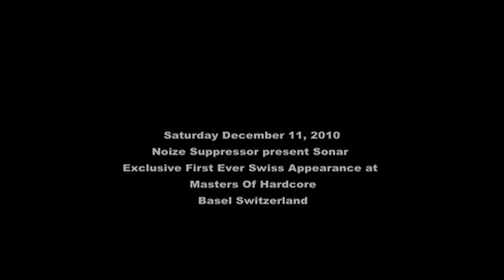Noize Suppressor present Sonar @ Masters Of Hardcore, Basel Switzerland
Saturday December 11, 2010 Noize Suppressor present Sonar, Exclusive First Ever Swiss Appearance at Masters Of Hardcore, Basel Switzerland